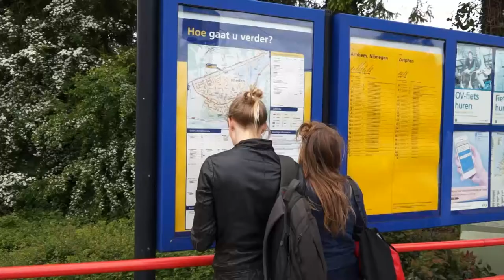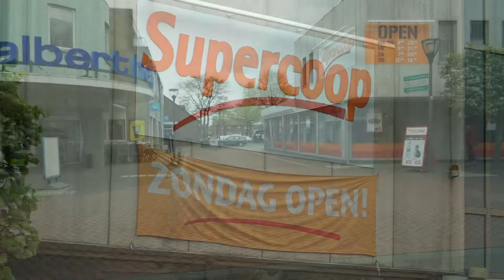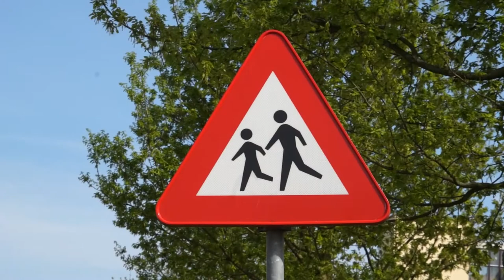Mijn Dorp Rheden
Al vaker heb ik filmpjes gemaakt van mijn geliefde dorp Rheden, maar dit keer met de bedoeling om mijn nieuwe video-camera uit te proberen, de Sony NexVG30EH.